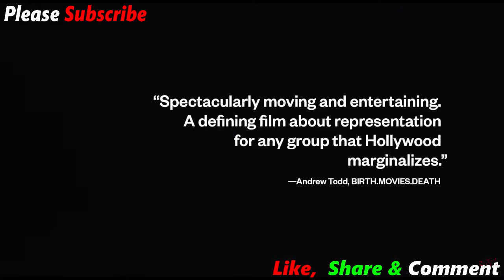Chained For Life